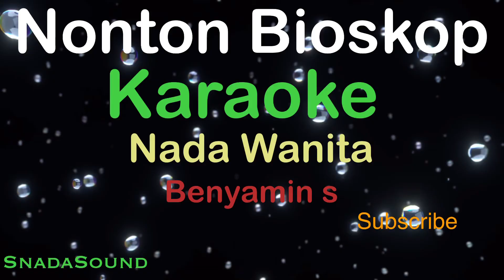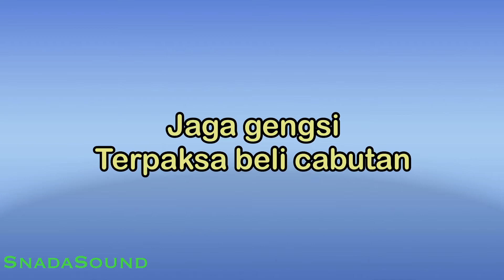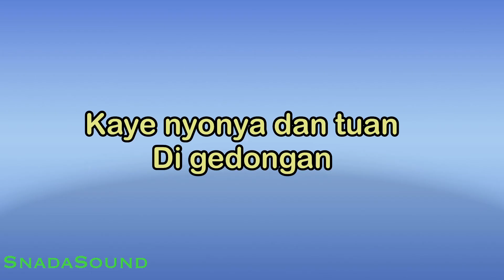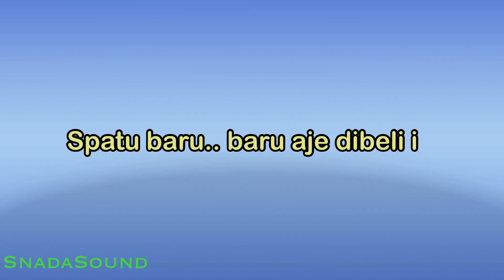NONTON BIOSKOP-Lagu Nostalgia-Benyamin S |KARAOKE NADA WANITA​⁠ -Female-Cewek-Perempuan@UcokkuYasir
Lagu ini ciptaan Benyamin S , ketika membentuk Melodyan Boy bersama teman-temannya di Kemayoran. Dua lagu mereka "Si Jampang" dan "Nonton Bioskop" meledak. Hal itu tak lepas dari bantuan seniman Bing Slamet yang menyanyikan ulang "Nonton Bioskop", sehingga semakin dikenal oleh masyarakat luas.